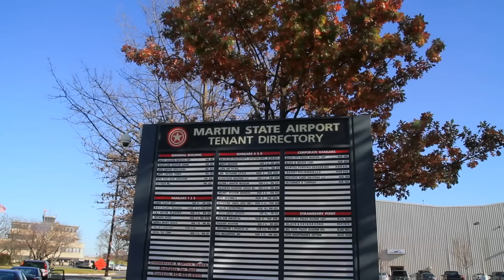Blue Angels are coming to Baltimore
Press Video produced for Star-Spangled 200 Inc. advertising a Blue Angels show at the Star-Spangled Sailabration in June 2012.
Responsibilities: Filming, Editing, Post-Production